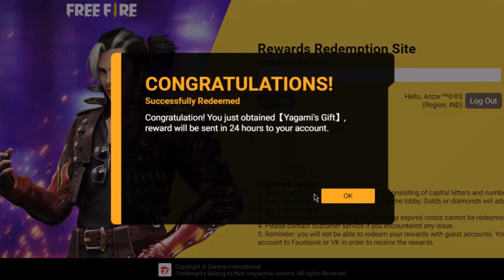FF NEW REDEEM CODE | NIGHT RIDER GAMING